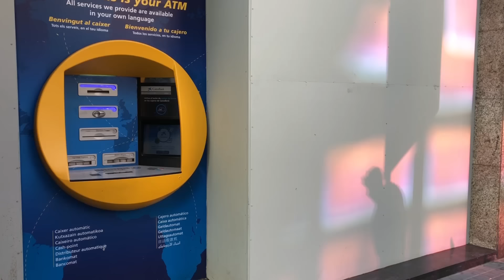LA GENTE Y LOS CAJEROS AUTOMÁTICOS